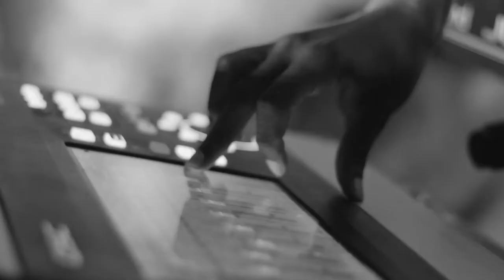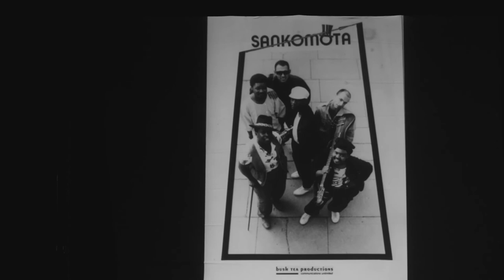Echoes of Sankomota - Selimo Thabane